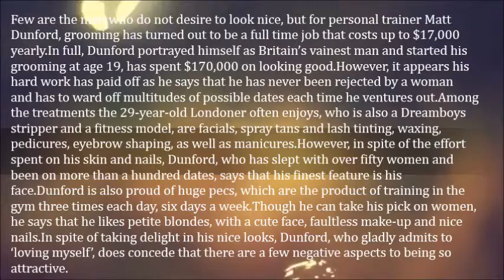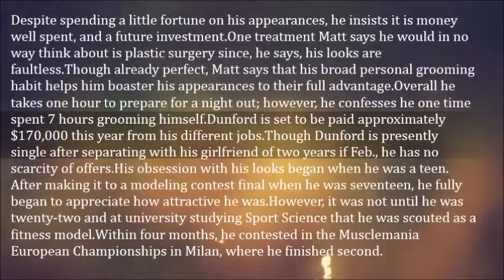Vainest Man Spends $17,000 A Year On His Looks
Few are the men who do not desire to look nice, but for personal trainer Matt Dunford, grooming has turned out to be a full time job that costs up to $17,000 yearly.

In full, Dunford portrayed himself as Britain’s vainest man and started his grooming at age 19, has spent $170,000 on looking good.